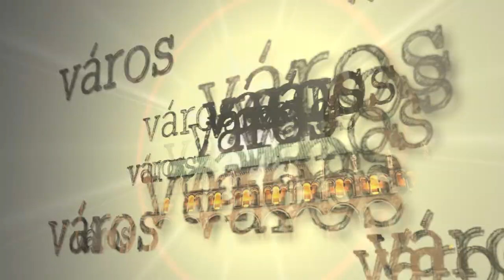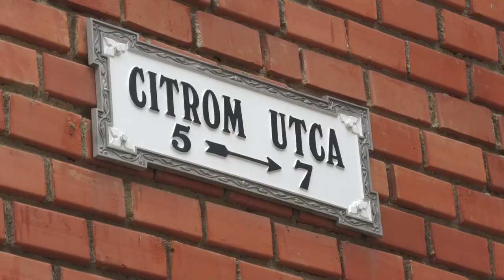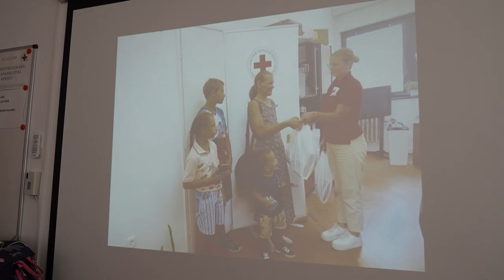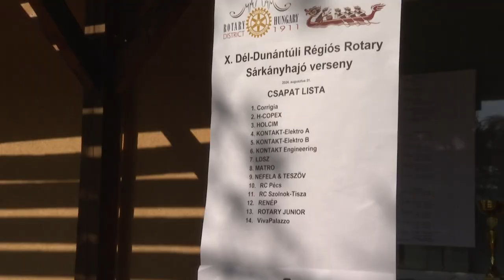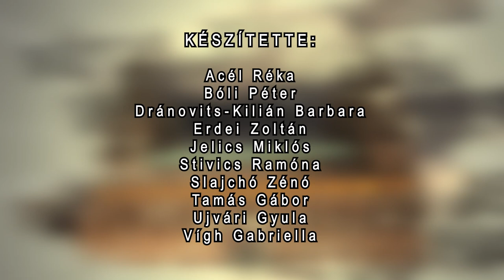Központ - közéleti magazin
Hátrányos helyzetű családok támogatása
Kirabolták, megalázták a hajléktalant - súlyos büntetésre számíthatnak az elkövetők
Ösztöndíjprogram - 78  indonéz hallgató a Pécsi Tudományegyetemen az őszi szemeszterben
Jubileumi Rotary Sárkányhajó verseny Orfűn - jótékonysági célra fordítják a bevételt
Leköszönő képviselők, utolsó döntések Pécsen